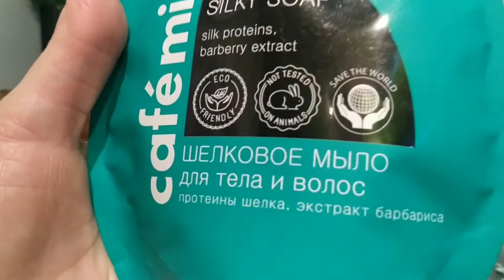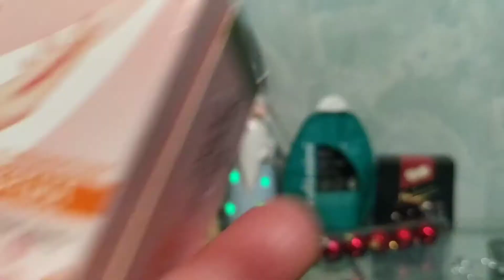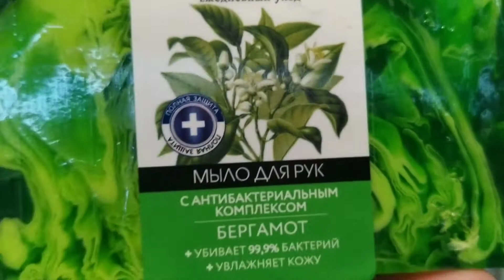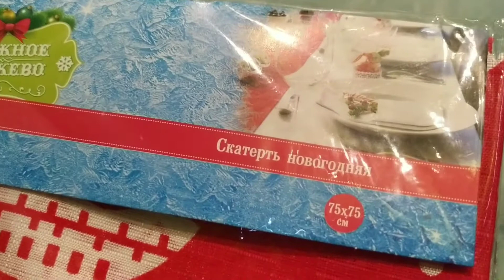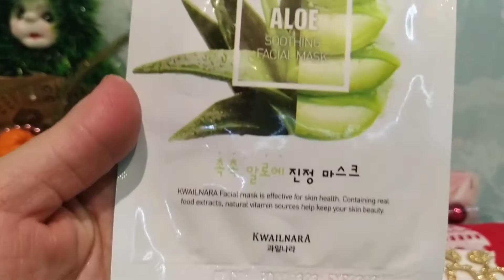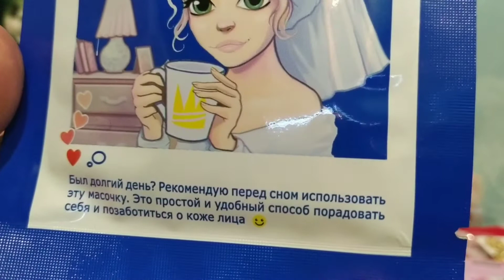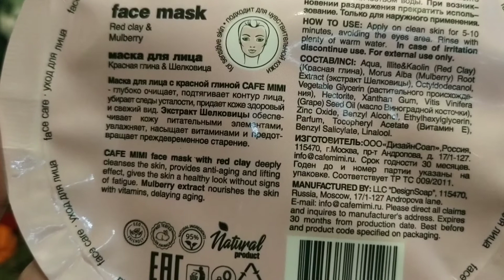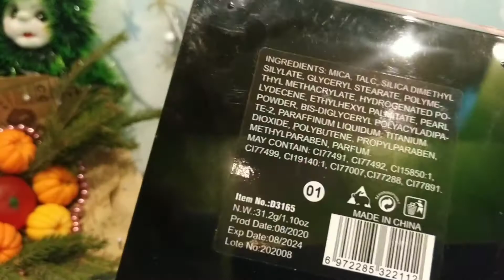🎊🎉🎁 Мои выигрыши в конкурсах в декабре, подарок от коллеги!!! 😍😉🥰👍🤗🥂🍾🎄